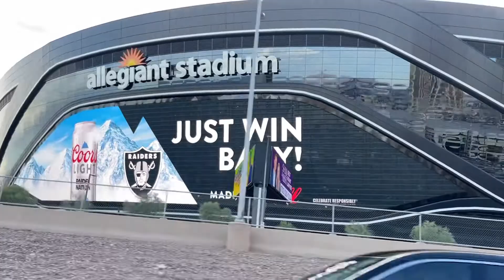Chelsea vs Club América - Allegiant Stadium Las Vegas, Nevada - July 16, 2022